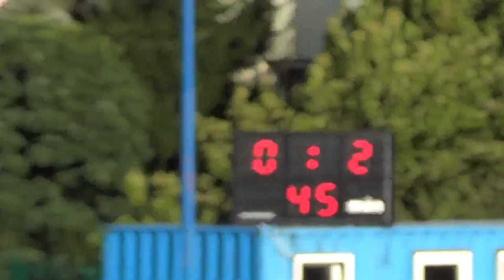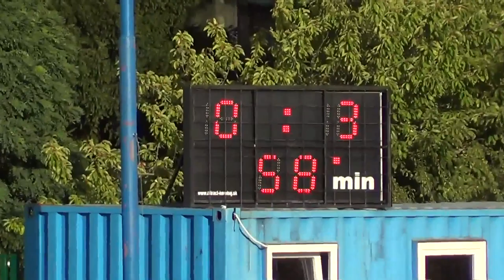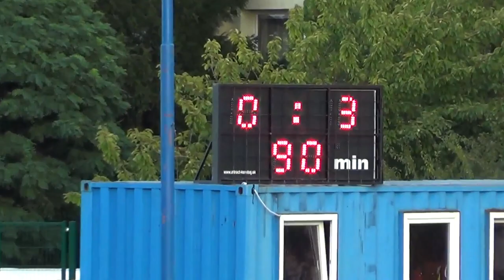HIGHLIGHTS football Vajnory - Kostoliste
FK Vajnory - TJ Zahoran Kostolište 0-3 (0-2)
3rd round, 4th league Bratislava, Vajnory, 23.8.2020
goals:
0-1 Peter Halko
0-2 Peter Halko
0-3 Tomáš Kovarik